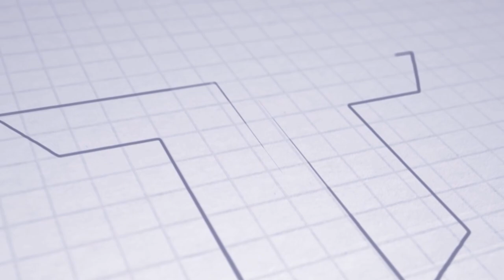NIKÉ LIGA | Highlights | FK Železiarne Podbrezová - AS Trenčín 2:2 (1:1)